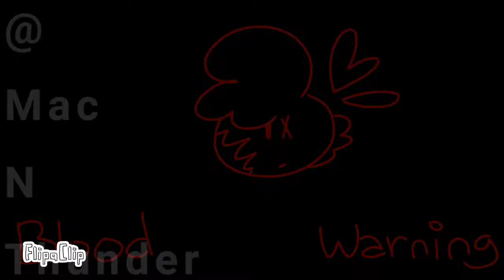Cupid meme ||ft. Ice ball || ∆spoiler alert∆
this is the other contestant that sees the other side of Trail
plus the ocs in the animation is from @the blox gamer playz